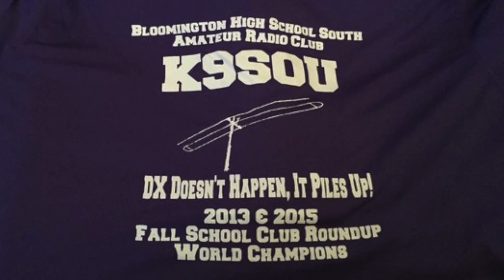Neil Rapp, WB9VPG interviewed by Tim Duffy, K3LR at DX Engineering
Neil Rapp, WB9VPG interviewed by Tim Duffy, K3LR at DX Engineering on July 27, 2016.  Neil is the host of the call in radio show "Ham Talk Live".